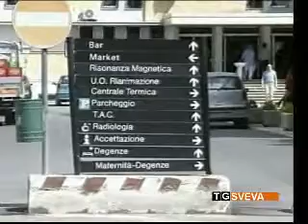Foggia: allarme meningite. La Asl rassicura: "Nessuna emergenza"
Nessuna emergenza meningite in Provincia di Foggia. A rassicurare tutti è la direzione strategica della Asl in merito ai tre episodi verificatisi nelle ultime settimane in Capitanata.